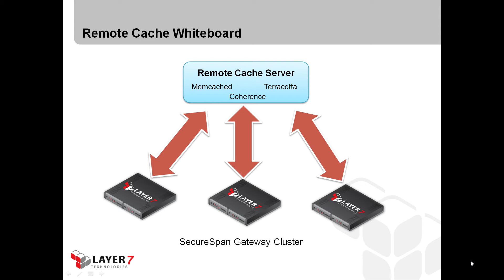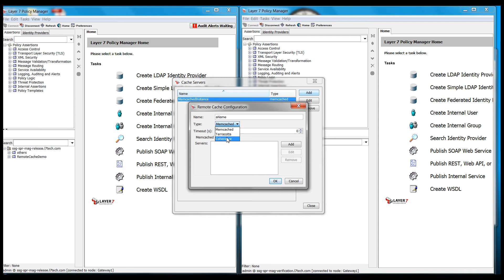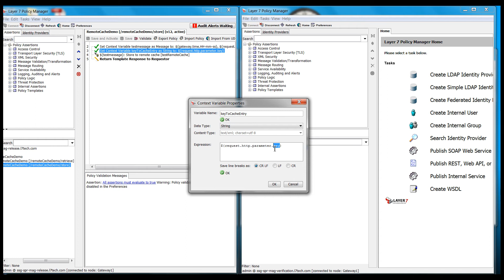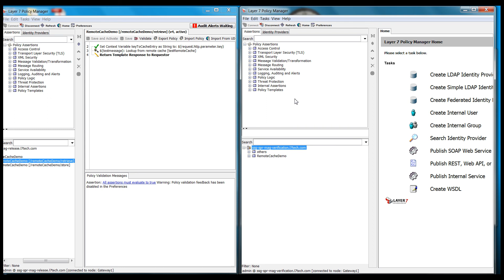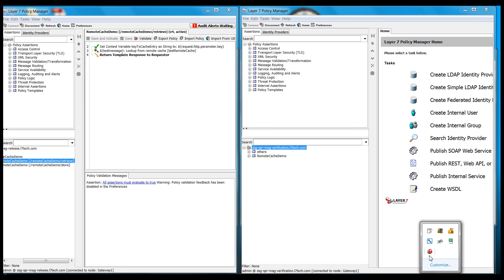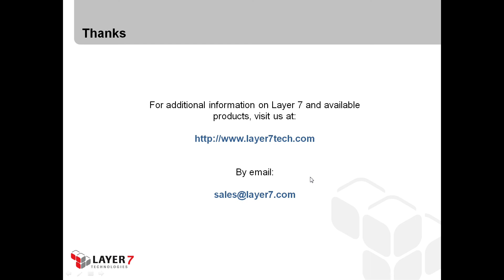Remote Caching using Layer 7 Secure Span Gateway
Integrating with Remote Caching like Memcached or Terracotta is incredibly easy
with the Layer 7 Secure Span Gateway.  This video shows how easy it really is.

Using Remote Caching Services like Memcached or Terracotta to store shared key/value information within a cluster is easy with the Layer 7 Secure Span Gateway.

This video demonstrates how to configure the SSG to use a Memcached service, and, using two Gateways,  and store and retrieve values from it in policy.